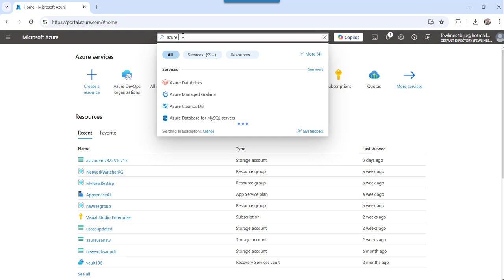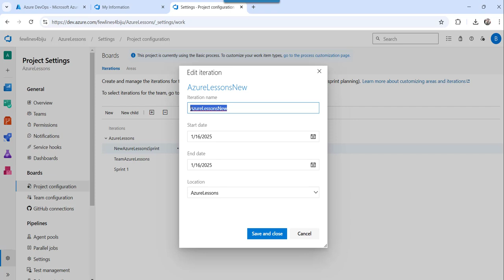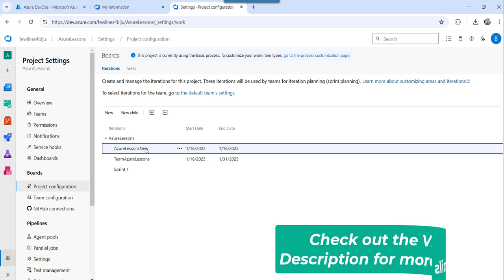How to rename sprint in Azure DevOps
Hello Friends,

In this Azure video tutorial, I explained how to rename sprint in Azure DevOps.